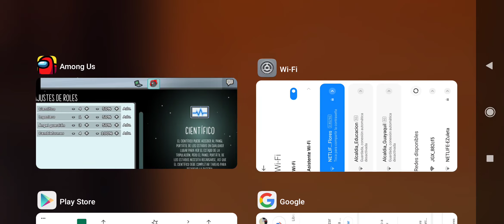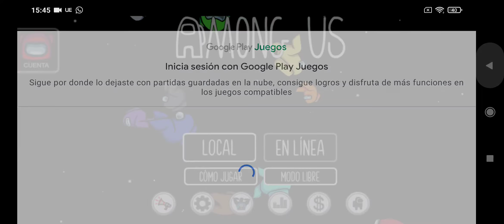Explicación de todos los roles de among US